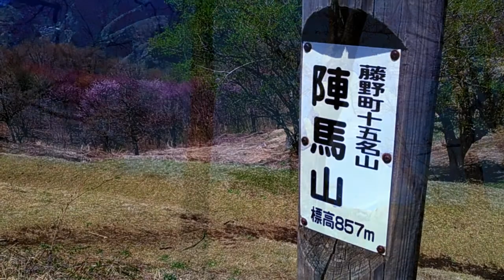Oku-Takao hike Enhanced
An exercise in learning how to better use Kdenlive. Basically a more heavily (and carefully) edited, shorter version of the Oku-takao hike video.